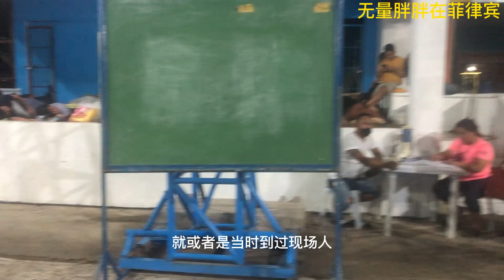从贵州11岁女孩疑被指偷3.6元文具自杀事儿 聊聊我亲历过的类似事件 和背后逻辑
第632期 2022年11月18日

公众号：天天菲律宾浪浪浪浪
抖音/B占/知乎：无量胖胖在菲律宾
微信：wddsmzx